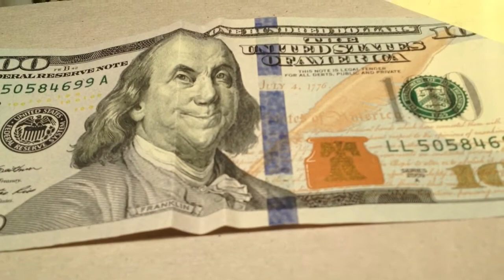GREAT ILLUSION: Sad Ben Franklin and Happy Ben Franklin